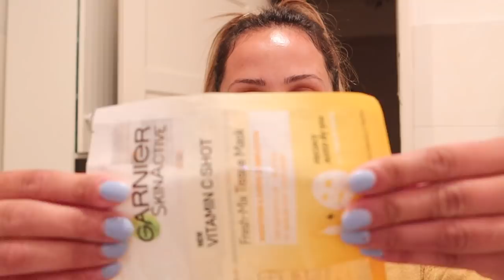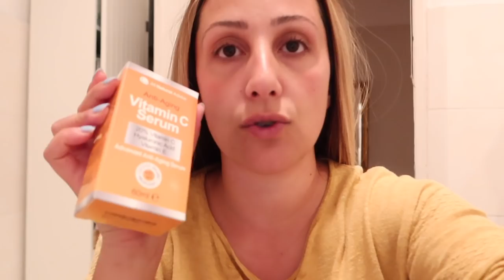YOUTUBE SORU CEVAP! AKSAM YUZ CILT BAKIMI! 3 ÇOCUKLU ANNE